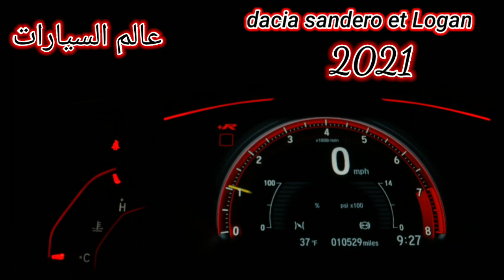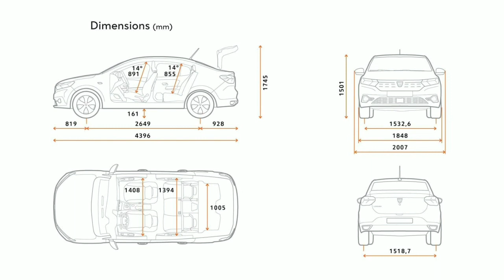Dacia 2021 Sandero et Logan الجديدة كليا مع ادق التفاصيل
Dacia Sandero 2021: elle tout d'un grand
جديد داسيا 2021 السيارات أكتر مبيعا في اروبة والمغرب
NEW DACIA 2021
أجي تعرف على داسيا 2021 و تمن ديالها عدنا في المغرب
أطلقت داسيا Dacia / رينو الصور الرسمية الأولى لطرازات سانديرو Sandero
 وسانديرو ستيبواي Sandero Stepway ولوغان Logan الجديدة كليًا لعام 2021 قبل الكشف الكامل عنها في 29 سبتمبر / أيلول
بالمقارنة مع الطراز السابق ، فإن 2021 Sandero تحصل على زجاج أمامي أكثر انحدارًا ، وخط سقف منخفض ، وتصميم أوسع تقول داسيا إنه على الرغم من ترك الخلوص الأرضي دون تغيير ، فإن طرازها الجديد “يبدو أكثر انخفاضًا وأكثر ثباتًا
ومع ذلك ، فإن التغيير الأكبر هو التحول إلى منصة CMF-B الحالية من Renault ، والتي تدعم أيضًا طرازات مثل Clio و Captur
nouveau Dacia Logan
nouveau Dacia Sandero Stepway
Sandero Stepway
nouveau Dacia
Dacia 2021